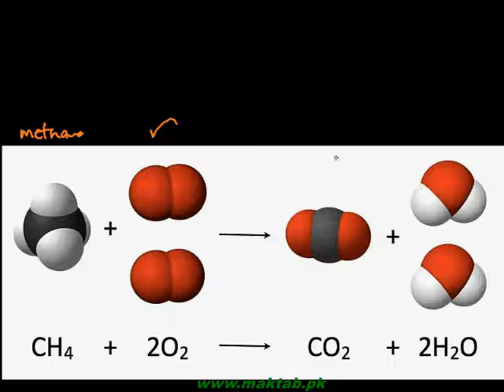FSc Chemistry Book2, CH 8, LEC 11: Combustion & Nitration of Alkanes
This video lecture from Aliphatic Hydrocarbons  (F.Sc. second year Chemistry) covers reactions of alkanes including combustion, oxidation and nitration. Heat of combustion is discussed for complete combustion in the presence of oxygen along with the use of combustion of gasoline (an alkane) in internal combustion engines. Oxidation in limited supply of oxygen yields carbon monoxide instead along with carbon black which is very hazardous. Catalytic oxidation yields alcohols, Aldehydes and carboxylic acids in a red hot copper tube. Reaction with nitric acid substitutes hydrogen with the nitro group yielding nitro methane or nitro alkanes. Very interesting facts about this nitro methane are also discussed at the end. Find more e-learning material and educational video lectures in Urdu at maktab.pk. These videos are free to use for promotional and commercial purpose by keeping the credits to Maktab.